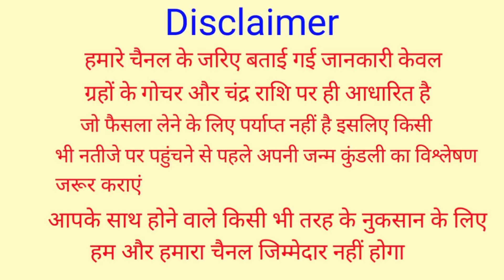नए साल का पहला दिन मुख्य दरवाजे पर फेंक दें यह 1 चीज पूरे साल जमकर आएगा पैसा | 1 जनवरी 2021